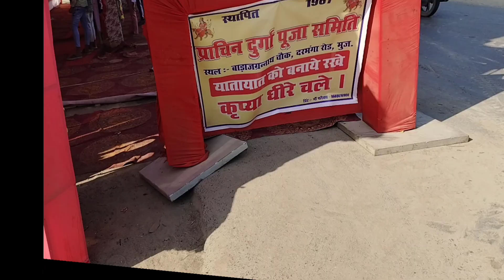parachen Durga Puja samiti II Durga Puja mela muzaffarpur ll vlog ll